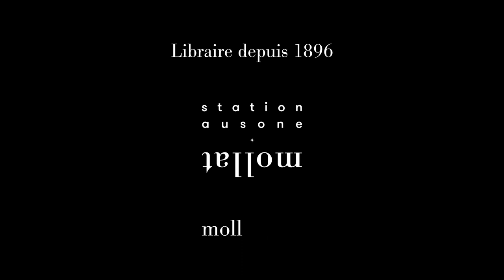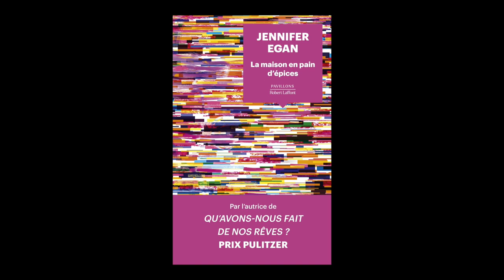Jennifer Egan - La maison en pain d'épices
À l'occasion du festival "America" 2022, Jennifer Egan vous présente son ouvrage "La maison en pain d'épices" aux éditions R.Laffont.